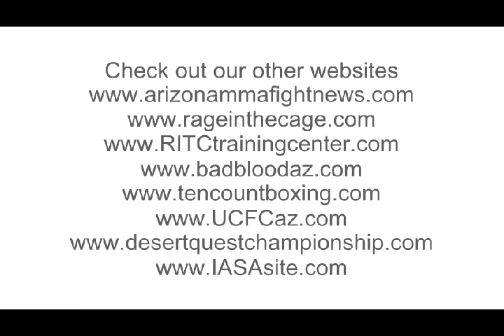Arthur Esparza vs. Reymundo Fernandez